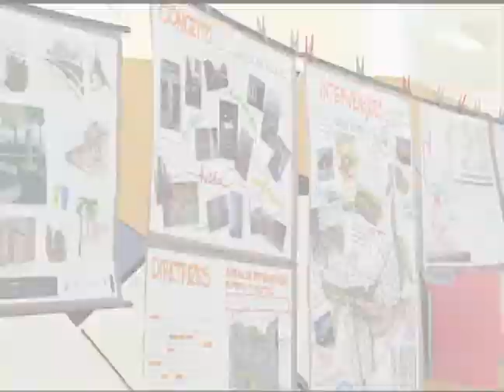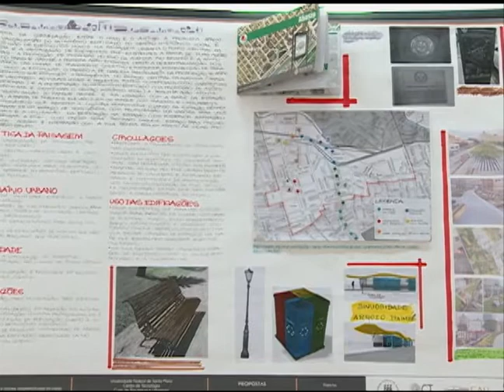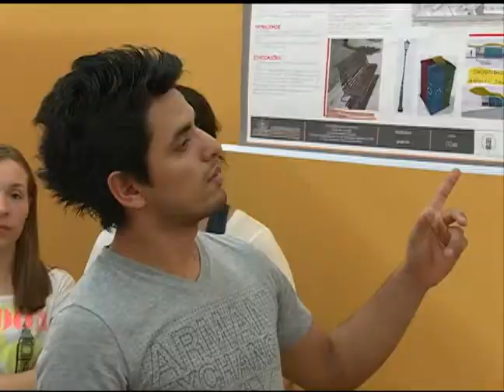Notícias da UFSM - 8ª Edição da Oficina Transdisciplinar e 1ª Oficina de Desenho Urbano do CAU